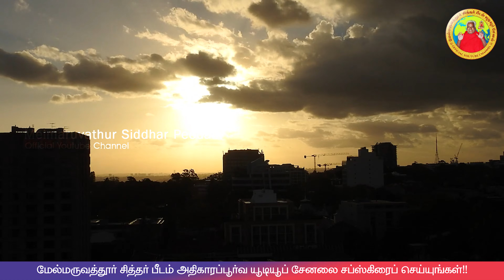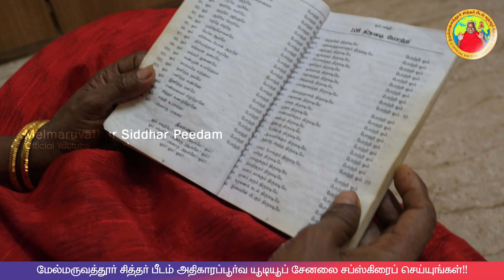எரியாத தீ எகிரிய தீயசக்தி - அருள்திரு அம்மாவின் அற்புதங்கள்